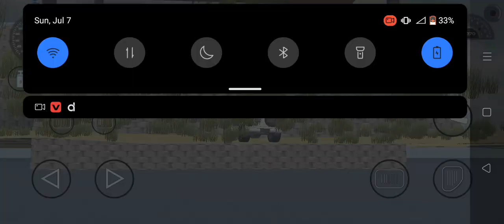modified on head light on bolero